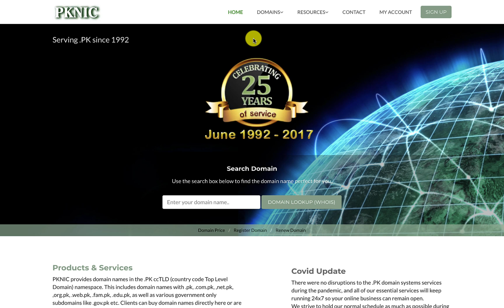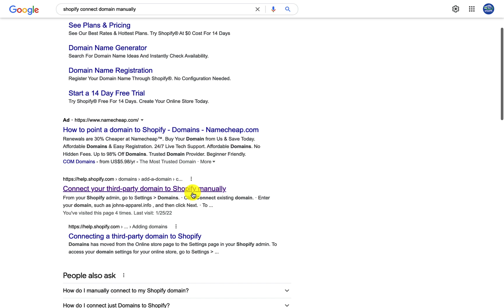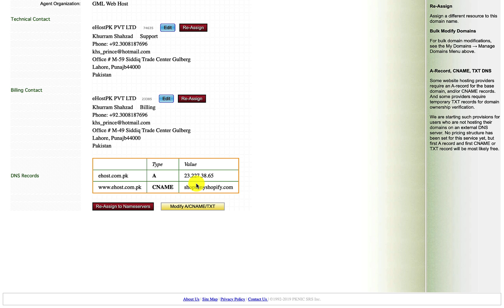How to Connect PK domain with Shopify - Khurram Shahzad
In this video tutorial, Khurram Shahzad will teach you how to connect your PK domain with shopify. Learn to connect your pk domain with shopify.

2️⃣ Share this with someone who needs to watch this